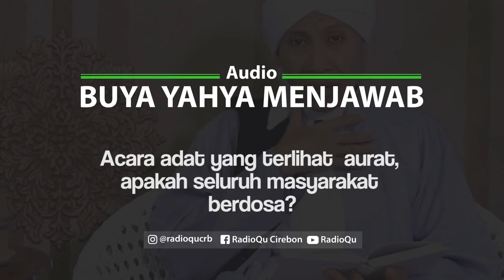#100 Acara adat terlihat auratnya, apakah masyarakat berdosa? | Buya Yahya Menjawab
hukum Acara adat terlihat  auratnya, apakah masyarakat berdosa
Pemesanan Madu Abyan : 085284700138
Line : @radioqu_cirebon